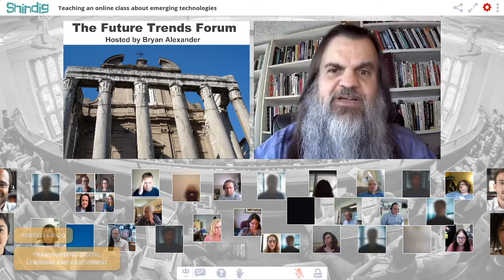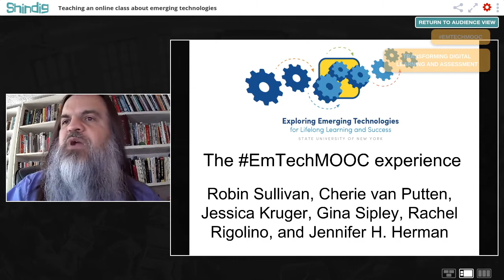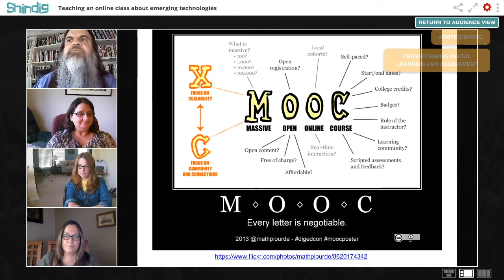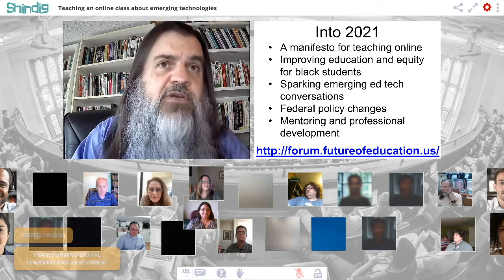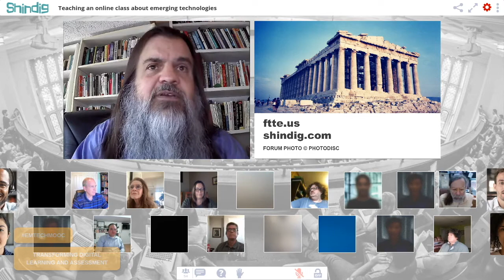The EmTechMOOC online class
How can we best teach about emerging technologies?

This week the Future Trends Forum met with leaders and researchers of the SUNY Exploring Emerging Technologies for Lifelong Learning and Success online class, or EmTechMOOC. It's described as "a global initiative to create 21st-century citizens prepared for today's technology-driven society."